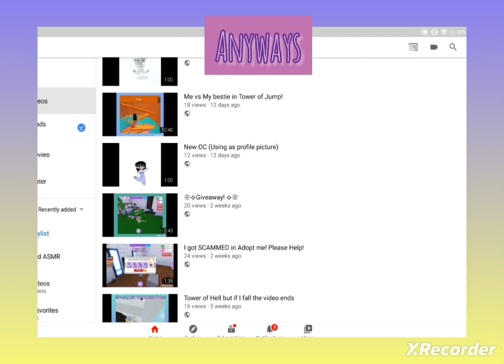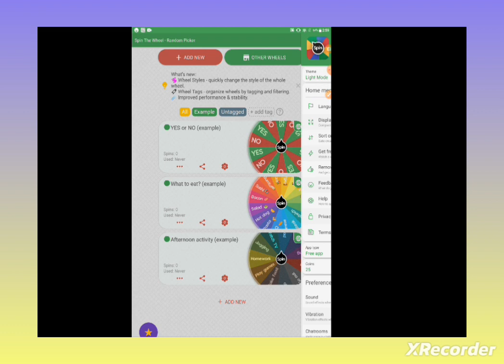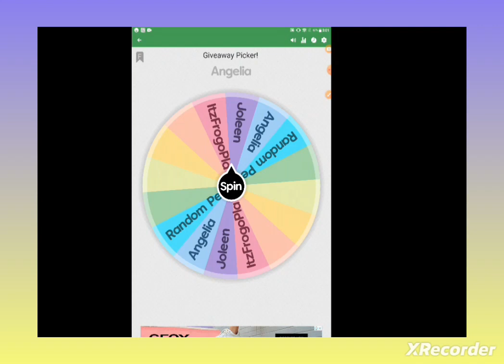⊱ Giveaway Winners! ⊰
Congratulations!

I will record me giving her the pet!

Her channel - @ItzFrogoPlayz